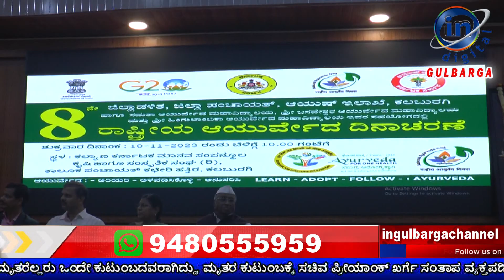ಜಿಲ್ಲಾಡಳಿತ, ಜಿಲ್ಲಾಪಂಚಾಯತ ಹಾಗೂ ಆಯುಷ್ ಇಲಾಖೆ ಸಹಯೋಗದಲ್ಲಿ 8ನೇ ರಾಷ್ಟ್ರೀಯ ಆರ್ಯುವೇದ ದಿನ ಆಚರಣೆ